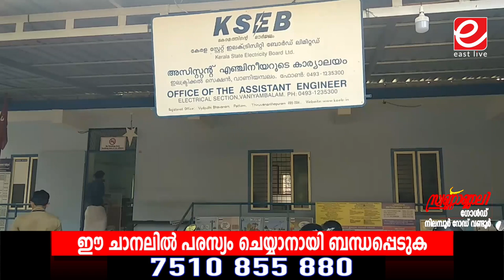ഒളിച്ചുകളിക്കൊപ്പം വോൾട്ടേജ് ക്ഷാമവും; വൈദ്യുതിക്കമ്മിയിൽ പൊറുതി മുട്ടി ജനം